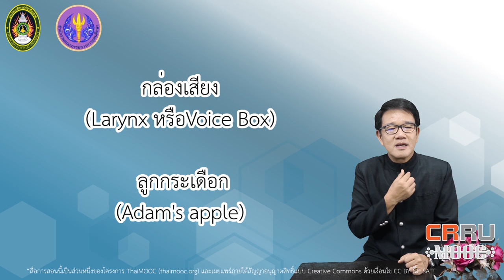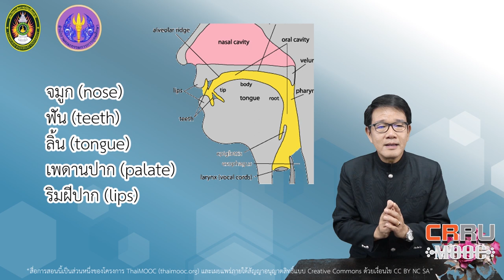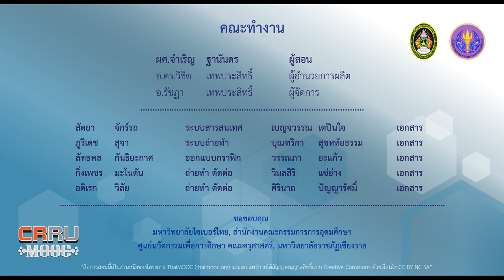Organs of Speech